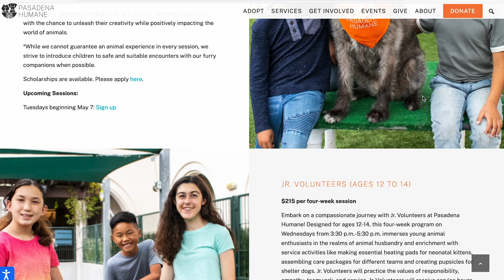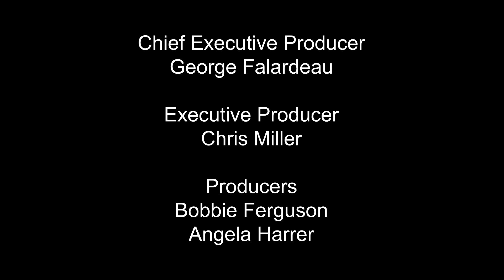What's Up Pasadena!: Wiggle Waggle Walk 2024